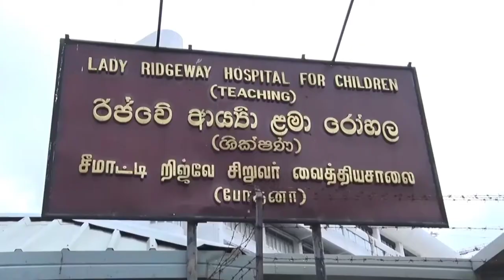விசேட தேவையுடைய பிள்ளைகளுக்கு தடுப்பூசி வழங்கும் வேலைத்திட்டம் ஆரம்பம்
விசேட தேவையுடைய மற்றும் நாட்பட்ட நோய்களினால் பீடிக்கப்பட்ட பிள்ளைகளுக்கு கொவிட் தடுப்பூசி வழங்கும் நாடளாவிய வேலைத்திட்டம் கொழும்பு றிட்ஜ்வே சிறுவர் வைத்தியசாலையில்  பிரதமரின் பாரியார் த ஷிரந்தி ராஜபக்ஷ  தலைமையில் இன்று (24) முற்பகல் ஆரம்பிக்கப்பட்டது.